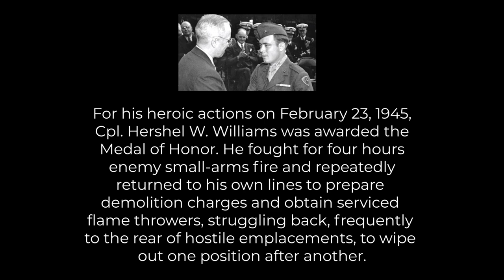Woody 75 Years later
75 years later, at the age of 96, Cpl. Hershel W. “Woody” Williams recounts his actions during the Battle of Iwo Jima.